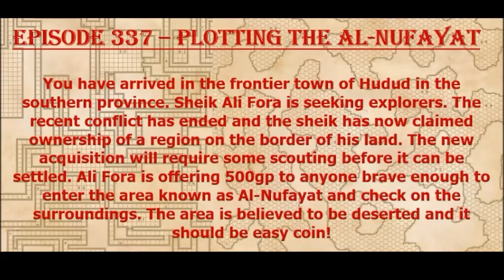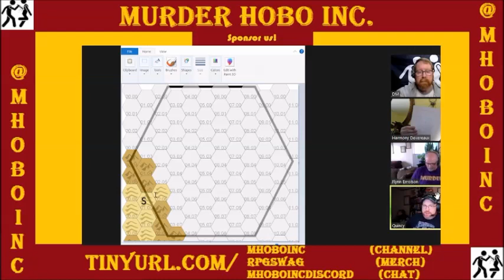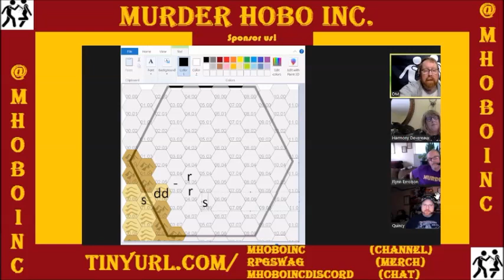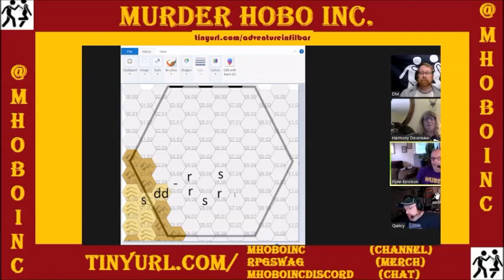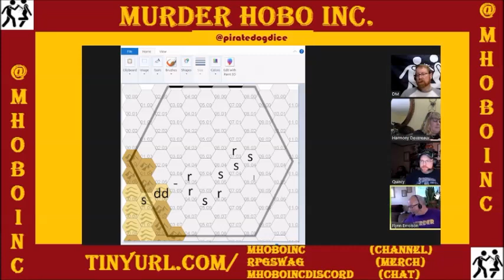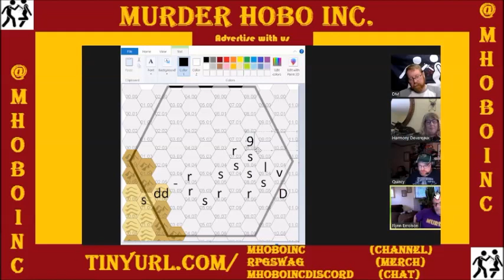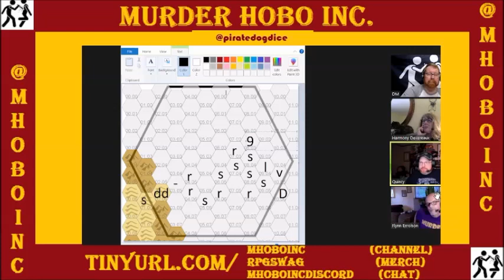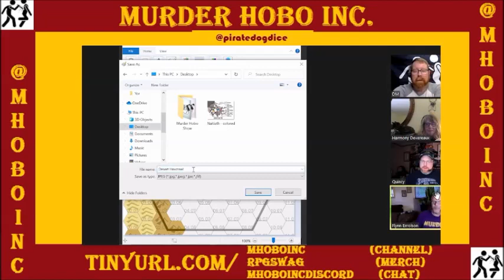Episode 337 - Plotting the Al-Nufayat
The party takes a job in mapping some territory in the time honored hexcrawl!